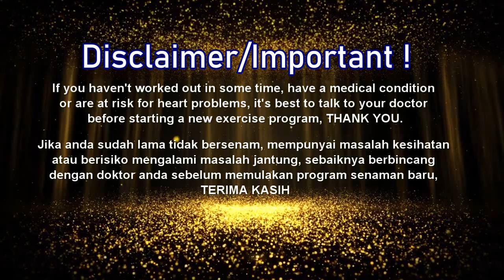16th Lesson Hasanah Mosque & HPB Zumba Chair 03 dec 2023